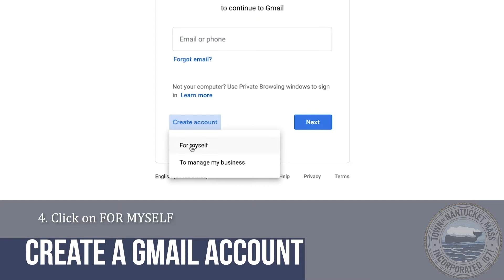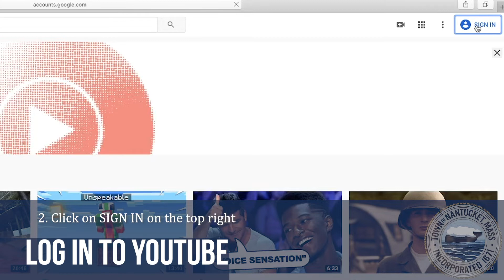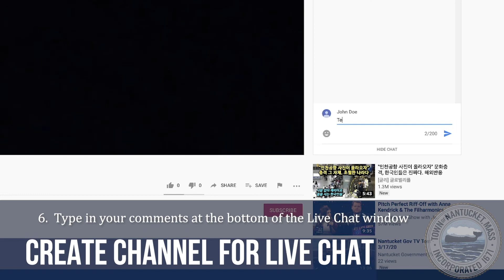Town of Nantucket: Youtube Live Chat Tutorial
Follow this tutorial to be able to Live Chat for public comment during government meetings.